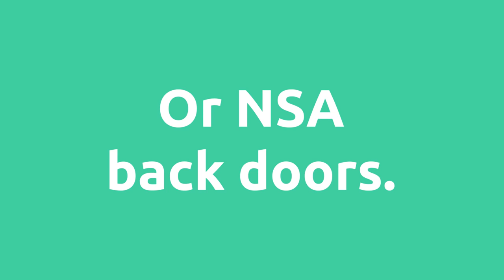Linux O OS do Futuro